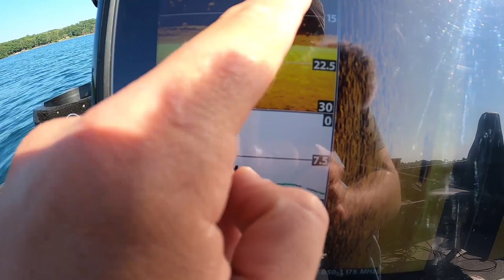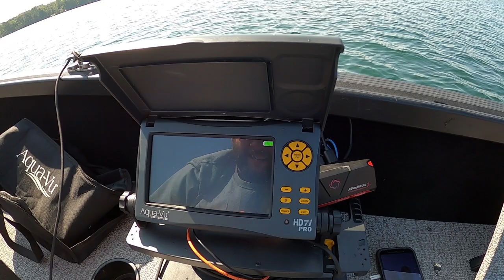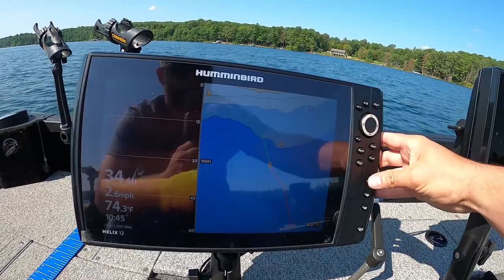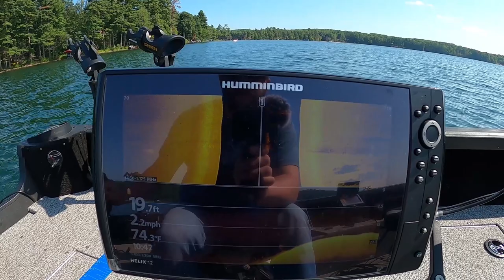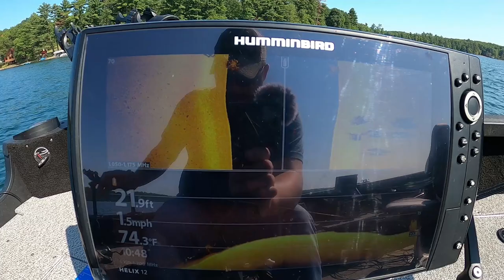How to Find and Fish CRIBS | Giant Smallmouth!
On today's episode of Wisconsin Fisherman I set out to see what the fish cribs were holding in the lake. We talk about seeing fish cribs on side imaging as well! I was surprised with all the amount of fish that there was! Join me and check them out! Enjoy!

Tri Pod for Aqua vu

Underwater Camera

Blue Tipz

Jaw Jacker

Bait Cooler

Main Camera

Camera Light

GoPro camera